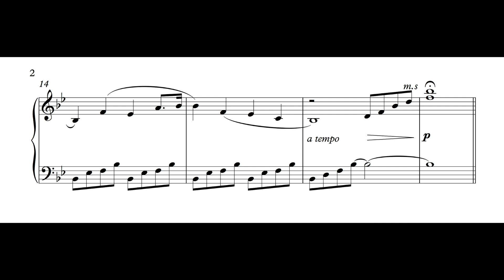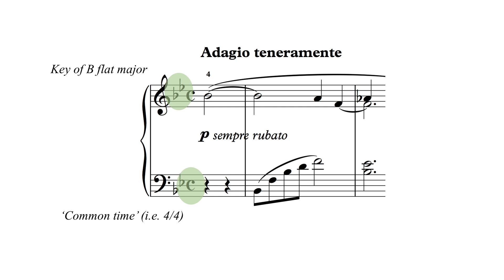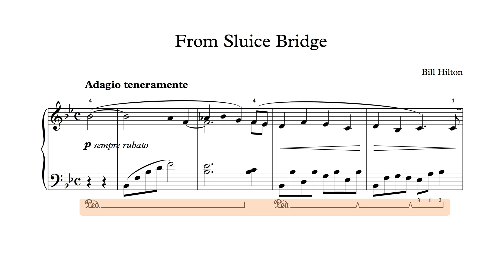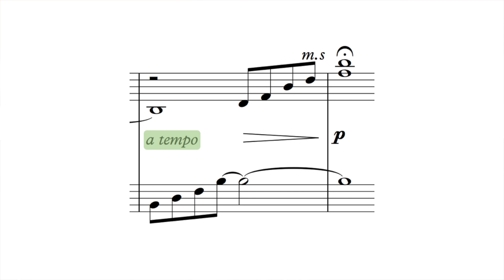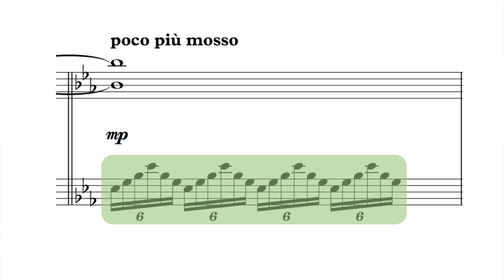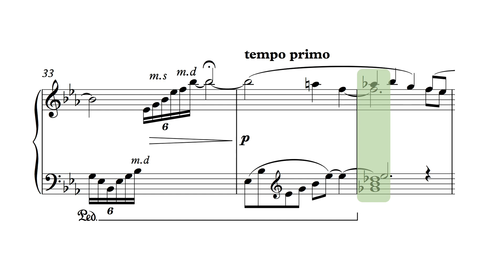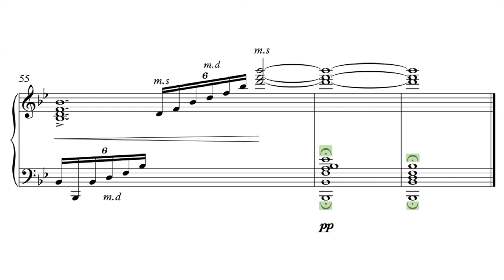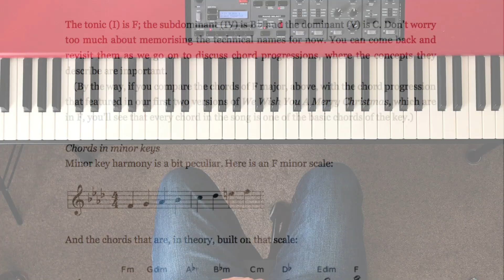"From Sluice Bridge" - A New Piano Piece With Free Score And Walkthrough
This is a short (3 min) piano piece that I've written for you to try your skills on! There's a PDF score to download (link below) and the tutorial includes a full walkthrough of the piece. The whole thing is actually less difficult to play than it sounds, and I include several suggestions for simplifying it.

Along the way I cover some important concepts for piano players - especially "tempo rubato" ("robbed time"), the art of varying the tempo of a piece for expressive effect.